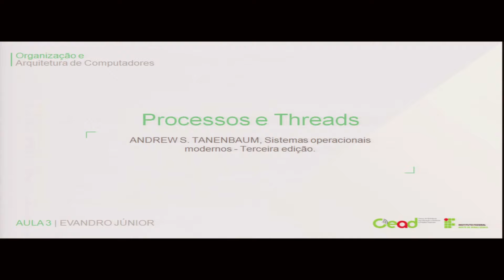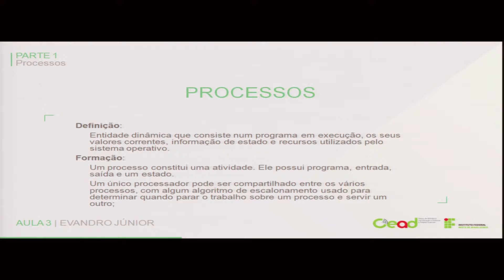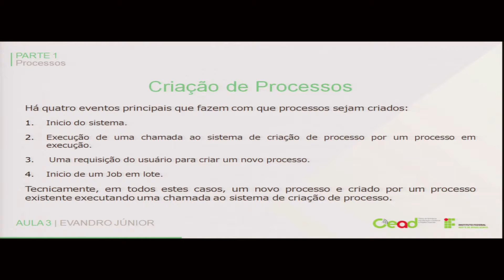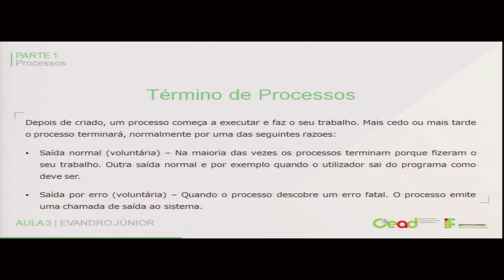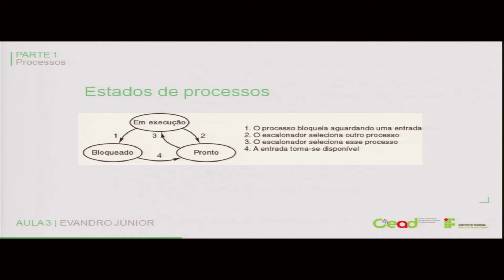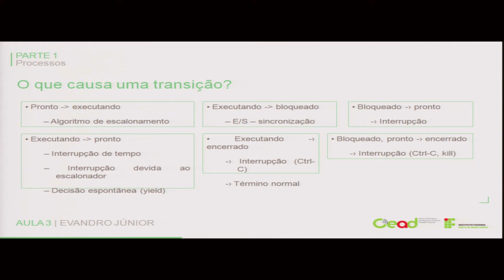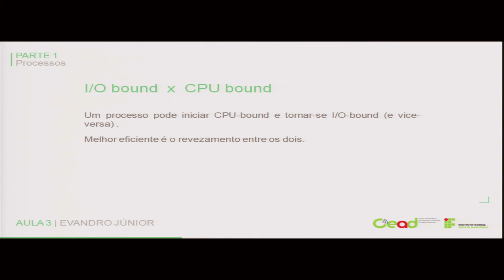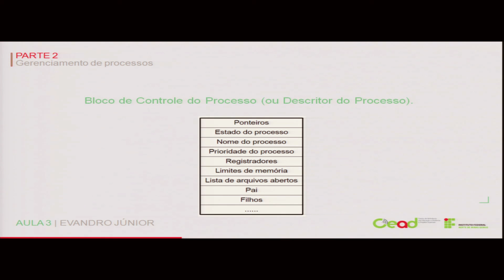AULA 3 - ORGANIZAÇÃO E ARQUITETURA DE COMPUTADORES